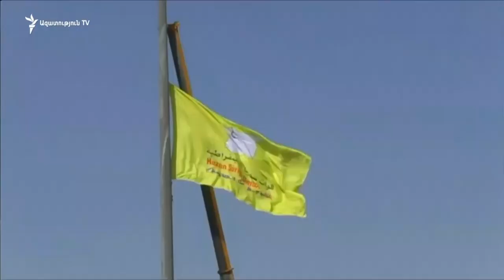ԼՈՒՐԵՐ 14.00 | Սամվել Բաբայանի հետ իմ հարաբերությունները լավ են. Արայիկ Հարությունյան | 06.08.2019